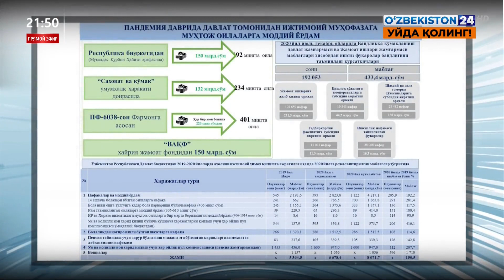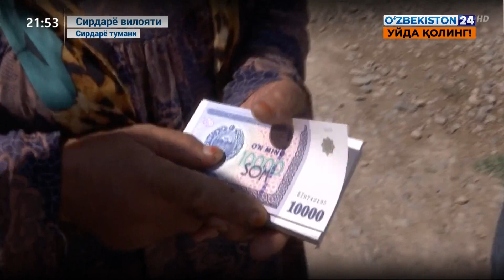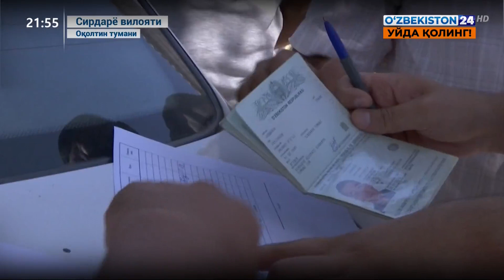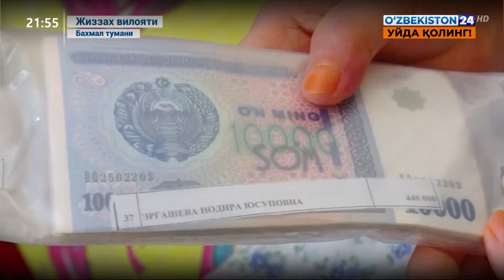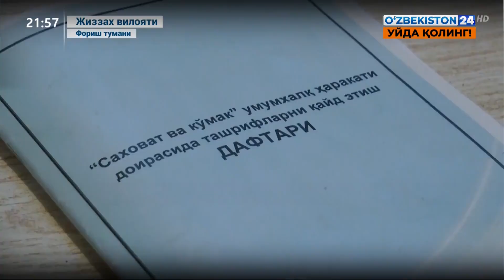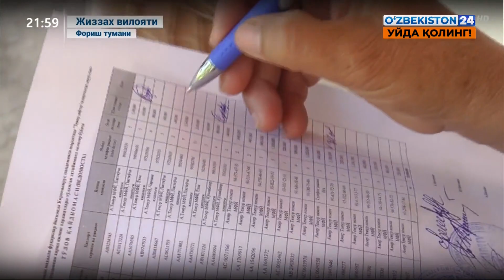Президент фармони асосида муҳтожларга пул тарқатиш тадбирлари